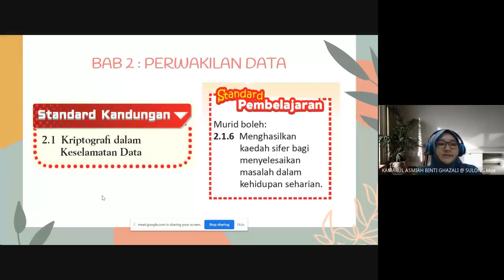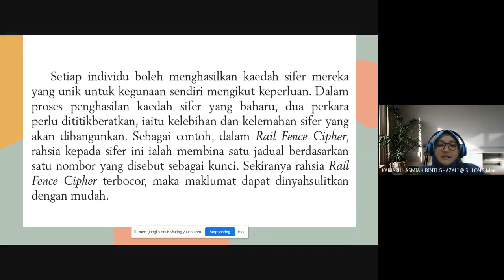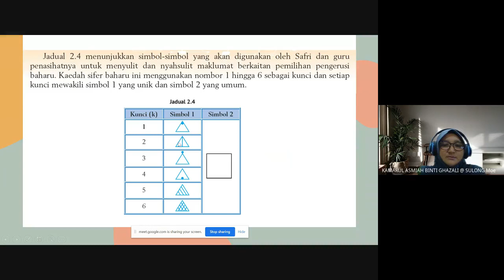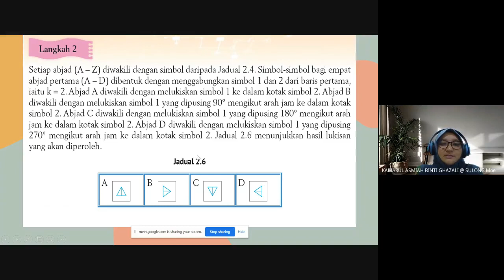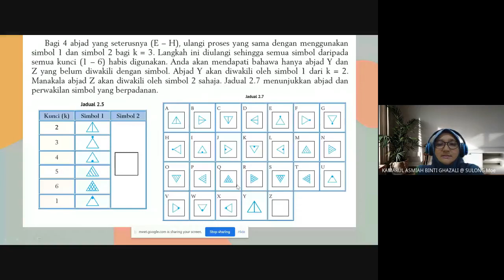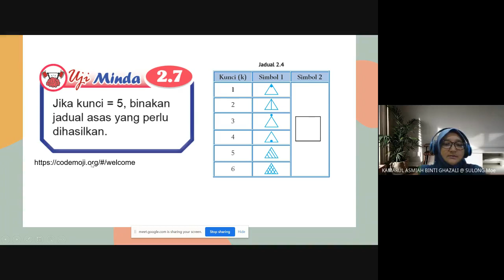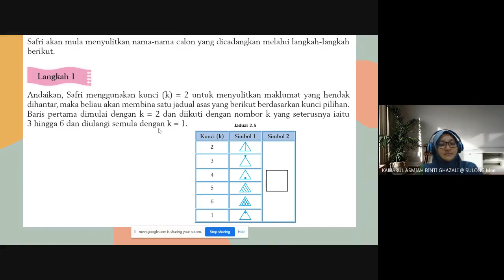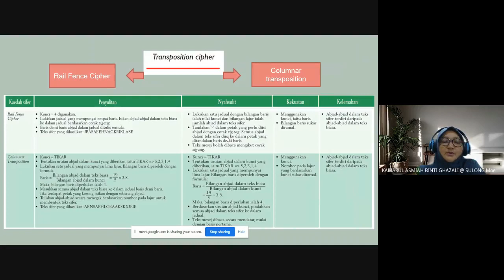2.1.6 Menghasilkan kaedah sifer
Kelas Asas Sains Komputer
2.1.6 : Menghasilkan kaedah sifer bagi menyelesaikan masalah dalam kehidupan harian.